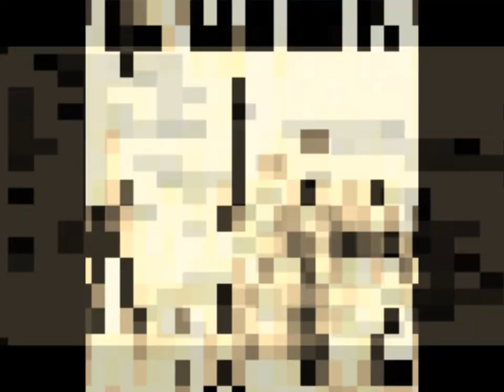Bundlez-The Throne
1st Single Off Of R-Maina 2 L.O.E. Coney Island Bak Blocc Lil Wayne Diss